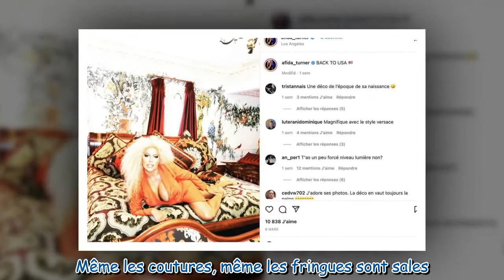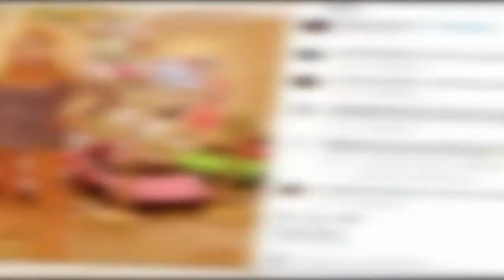TPMP People : Afida Turner démolit Laurent Fontaine